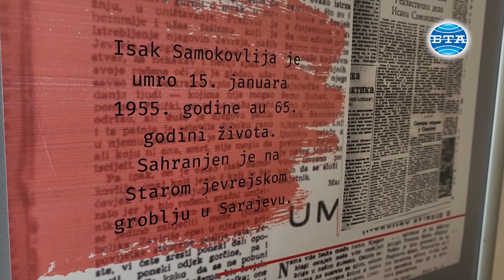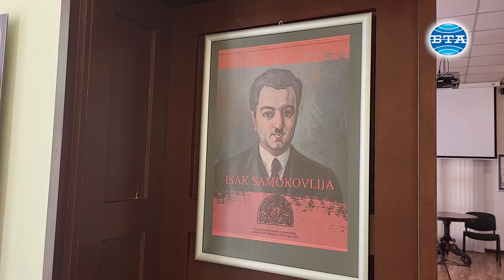Документална фототипна изложба за Исак Самоковлия беше показана в историческия музей в Самоков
Документална фототипна изложба, посветена на лекаря и писател Исак Самоковлия, беше показана в историческия музей в Самоков.

Поводът да бъде подредена експозицията е 80-годишнината  от спасяването на българските евреи.

"Преди осемдесет години нашите предци са проявили доблест и смелост, запазвайки живота на 50 000 български граждани от еврейски произход. Всички тези знайни и незнайни достойни българи ще останат символ на основни морални принципи като хуманност и толерантност“, каза в словото си представителят на българското посолство в Сараево Никола Николов. Той добави, че всички тези българи са вярвали в силата и доброто. Николов благодари на организаторите за изложбата, както и на Жела Георгиева, която е преводач на книгата "Хамалинът Самуел" -  сборник с разкази на босненския писател Исак Самоковлия.

Жела Георгиева каза, че винаги, когато идва в Самоков, се сеща за Сараево. "Някак си свързвам Самоков като една малка частица от Сараево, защото градът също е бил многоетнически". Тя добави, че еврейската култура в Сараево е жива, защото евреите са допринесли за културното богатство, което има Босна и Херцеговина.

Директорът на Държавния културен институт Снежана Йовева – Димитрова подчерта, че идеята за изложбата се е родила още миналата година и след месеци подготовка, изложбата е факт. „Именно такава е задачата и ролята на моя институт - да създава възможност за комуникация и да бъде реален инструмент за културна дипломация, съвместно с екипа на посолството. Ние успяхме да организираме изложбата и да срещнем партньорството на Община Самоков, както и на Историческия музей в града“, добави тя.

Исак Самоковлия е роден на 3 септември 1889 г. в гр. Горажде, на около 70 километра източно от Сараево, в търговско семейство на сефарадски евреи. Името му, което буди любопитство, идва от произхода на неговите предци – братята Барух, дребни търговци, които напускат Самоков през 1860 г. и се установяват в Травник. Там братята Барух непрекъснато разказват за родния си край с носталгия и любов и затова местните хора започват да ги наричат Самоковлиите.

"Исак Самоковлия е лекар по професия и писател по призвание. Превръща се в национален писател за Босна и Херцеговина, от ранга на нашите автори Иван Вазов, Йордан Йовков и други творци“, каза за БТА директорът на музея в Самоков Веселин Хаджиангелов. Той посочи, че родителите на писателя се изселват от Самоков още в края на деветнадесети век и заминават да живеят в Сараево, където имало голяма еврейска общност.

Пътят му в литературата започва късно. Пише на сръбски език. Първата му книга с разкази "От пролет до пролет" излиза през 1929 година, в която описва живота на бедните сараевски евреи - занаятчии, обикновени работници. Тогава той е на четиридесет години. Наред с работата си като лекар, Исак Самоковлия започва да публикува свои разкази, често представящи ежедневието на еврейската общност в Сараево. Самият той казва: „Пишех предимно през нощта. Когато свършвах медицинската работа, се хвърлях в литературата. И това беше най-голямото удоволствие за мен“.

Исак Самоковлия превежда произведения на еврейски автори и пише статии за списание "Еврейски живот". По-късно излизат сборниците му  с разкази "Хамалинът Самуел" (1946), "По следите на живота" (1948), "Разказ за радостите" (1953). В голяма част от тях той описва различни човешки съдби, с които се е срещал в работата си като лекар. Дъщеря му Миряна разказва за начина му на писане: "Той пишеше бавно и търпеливо. Изтриваше и добавяше изречения, много упорито, докато накрая остане доволен от написаното". Критиците го определят като майстор в изграждането на образите, на диалога с тънък усет за детайла. Писателят Иво Андрич казва за него, че е забележителен писател на сефарадската общност на Босна и Херцеговина.

Сред присъстващите на събитието в Самоков бяха посланикът на Босна и Херцеговина в България Здравко Бегович и представителят на българското посолство в Сараево Никола Николов, директорът на Държавния културен институт към министъра на външните работи Снежана Йовева - Димитрова, кметът на Община Самоков Владимир Георгиев, заместник – кметовете на Общината, културни дейци и гости на града.

Репортер и оператор - Иван Ласкин